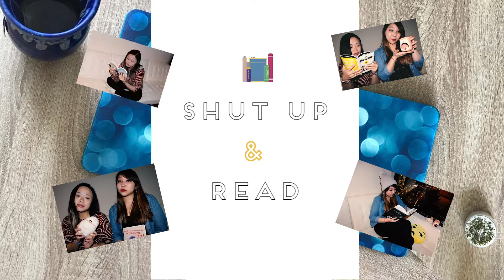Aug Monthly Wrap-Up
This video, we conclude the month of Aug with a continuation of our past series - Horoscope Picks and Book Bingo - as well as tons of book reviews. Let us know what's been great for you this past month and let us know of any recs for next month!

- LEFT OUT BY JEAN GILL

- FORTUNE KOOKIE BY JEAN GILL

*All reviews given are based on our true and honest opinions regardless of whether or not they were given to us for review/promotion*